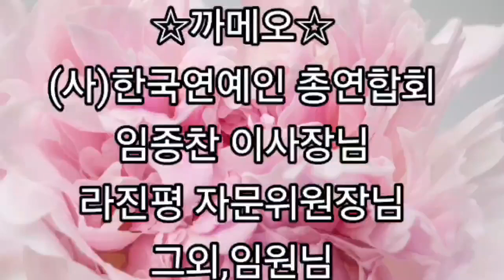사단법인한국연예인총연합회 화성지회 천지 스튜디오 트로트 가요 쇼!!스팟 2024년 4월 6일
사단법인한국연예인총연합회 화성시지회 스튜디오 개국을 진십으로 축하합니다